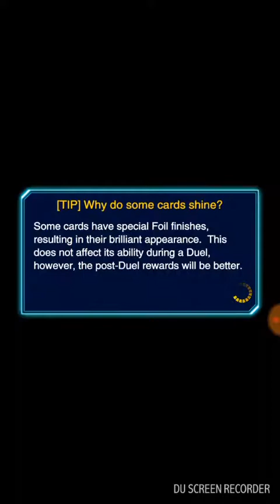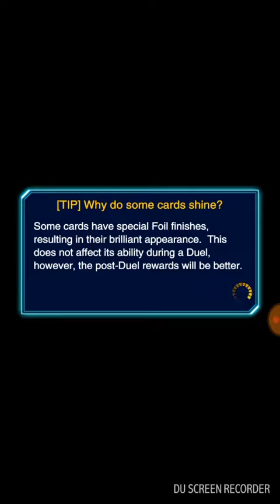Yougioh duel links yugi moto is here